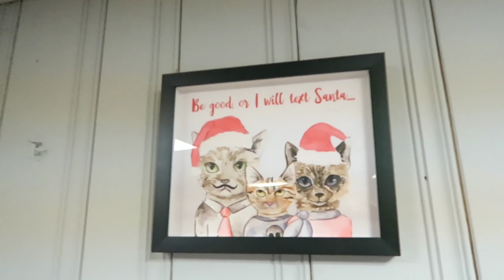FAXINANDO O PORÃO EM 1:30 / ROTINA CORRIDA DE MÃE